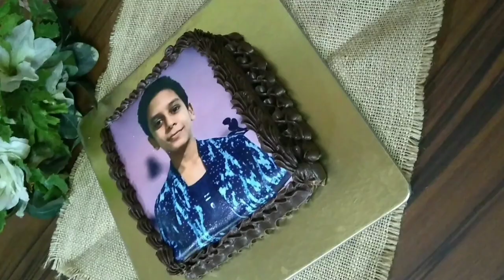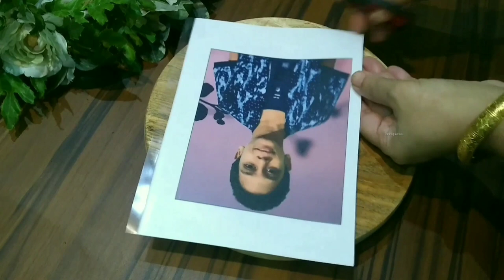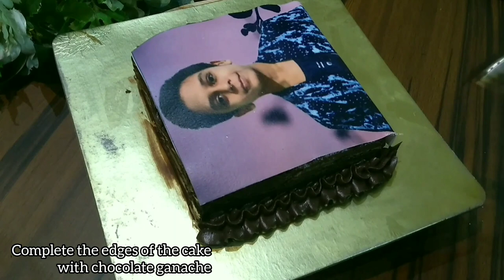How to make photo cake | homemade photo cake | edible photo cake | customized photo cake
Item/ingredients I use in my videos:

Spring form pan
Cake mould
Muffin pan
Cake making tools
Piping bags
Baking paper
Cake decorating set

Morde Dark chocolate
Morde White chocolate
Gel food color
Instant whip cream powder
Cocoa powder
Dark choco chips
White choco chips

In this channel you will find different types of cake making and cake related things. You can make beautiful and spongy cakes like a professional baker by following some easy processes. You will find many types of eggless, no butter, no condensed milk and without oven cake recipes here. Must follow this recipe and enjoy.